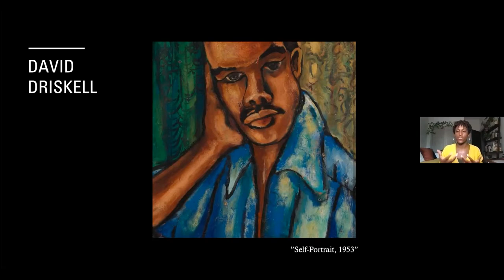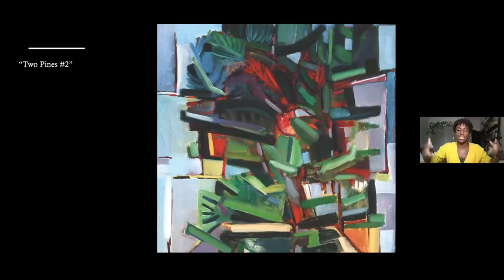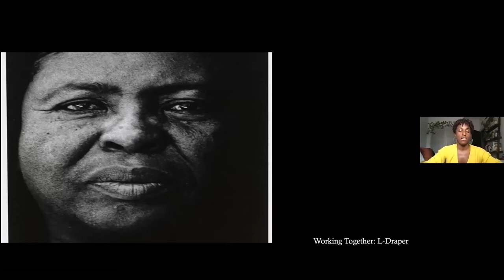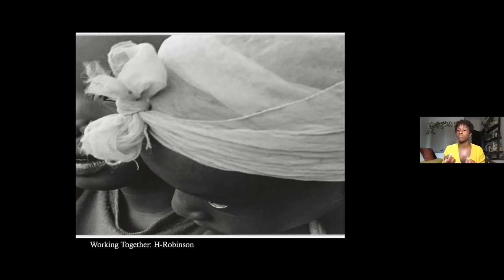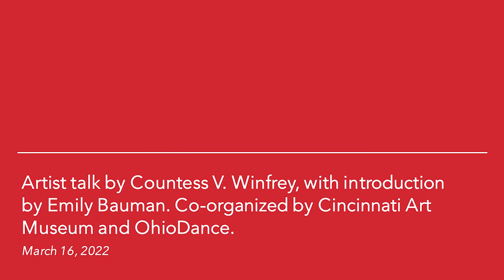Artist Talk: Countess V. Winfrey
Virtual event recorded March 16, 2022

Countess V. Winfrey is the choreographer of Homage: What was, Is, To Come – new dance work that brings light to the Black experience of the past and present, and the dream of a Black Future in the Now. In her artist talk, Winfrey pulls back the curtain to her artistic process, sharing insight into the paths that led her to this project and into the ideas that continue to animate her work as a choreographer.